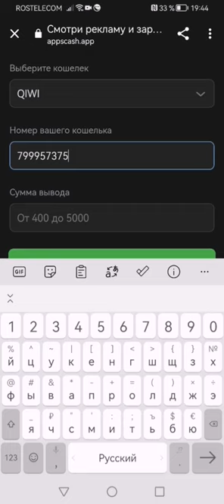Проверка сайта APPCASH выводят? они всё таки выводят?…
Проверка сайта APPCASH.
Это очередной обман, они не только зарабатывают там на рекламе, они ещё берут 150₽ с каждого человека, который доверил им, и вложил деньги ради вывода. Есть только 1 бот которому можно и вправду довериться, вот ссылка , тут выводят без вложений, да и сам вывод от 20₽ лично я выводил 3 раза по 20₽